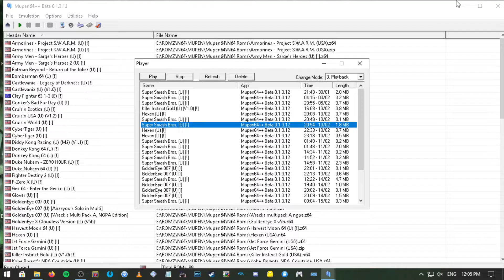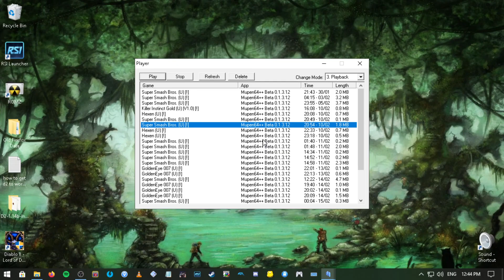Super Smash Bro's 64 - ROM's #7